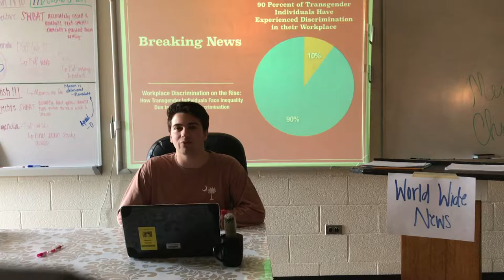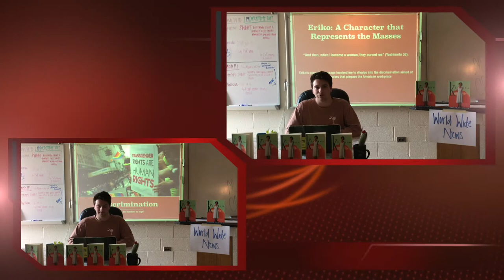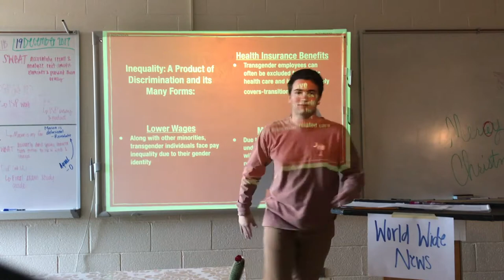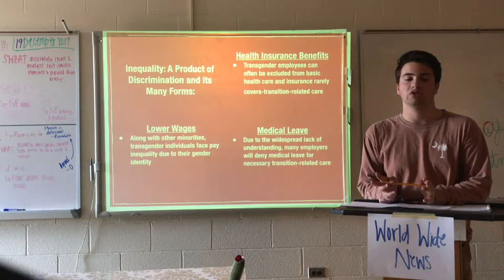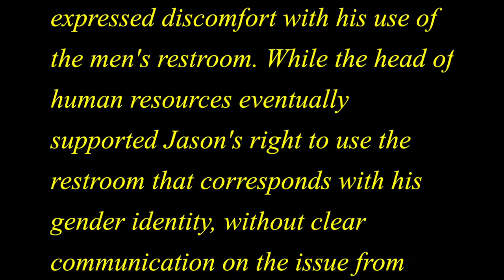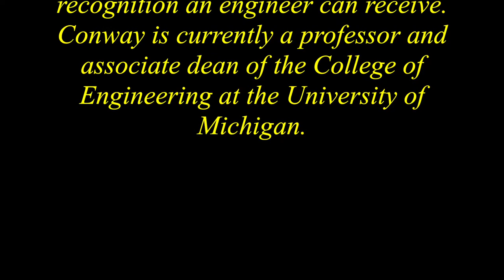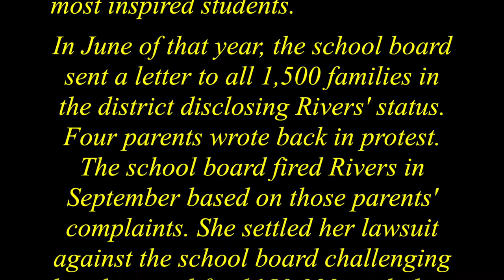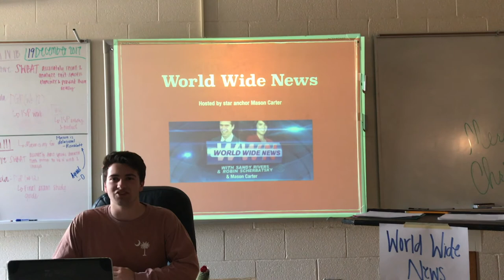ISP Video 1F194C64 268C 45F9 AD96 C9482A5313B1